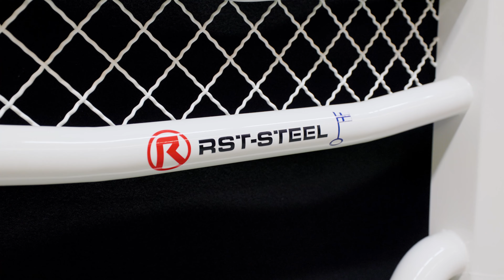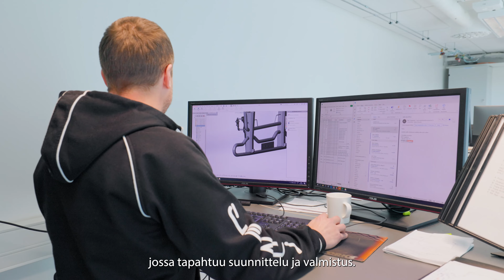Yritysesittely - Rst-Steel Oy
RST-Steel Oy:n yritys pähkinänkuoressa!